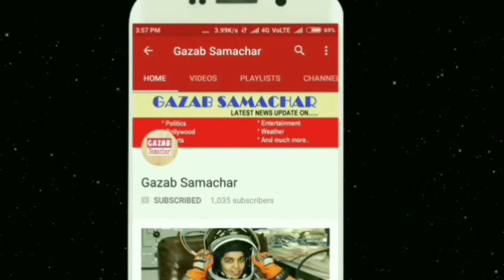U P पुलिस को मिली बड़ी कामयाबी, दो शातिर बदमाशों को किया गिरफ्तार, करीब 60 मामलों में है नामजद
Vikas Nagar police of Lucknow along with the Crime Branch arrested a vicious robber, a reward of ₹ 15,000 was declared on the arrested robber and he was absconding for a long time. Police has arrested an accused named Sandeep Soni along with his partner Dinesh Rawat from Vikas Nagar police station area. Sandeep Soni along with his partner has carried out many robbery incidents. Police have recovered 15 gold chains from Sandeep, mobile , An illegal gun, four cartridges, a motorcycle and 1 kg of morphine have been recovered. Around 60 cases of theft and robbery have been registered against the accused in various police station areas of Lucknow. Gangster is set to take action against the accused.